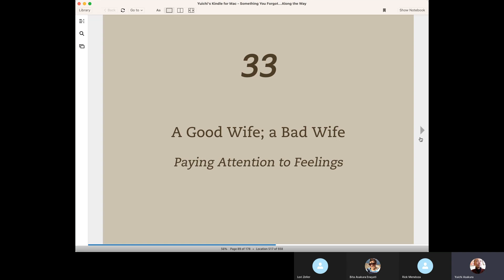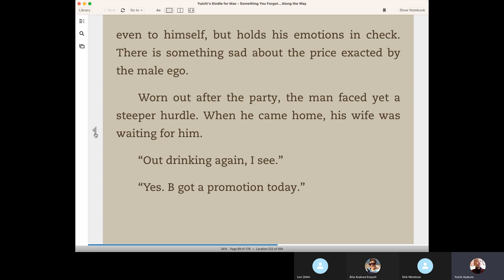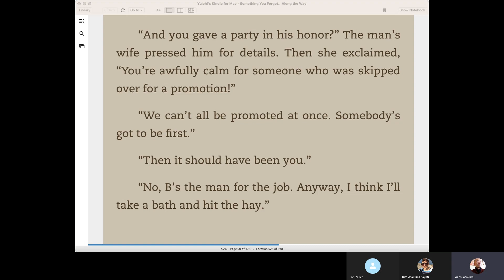Why do we feel lonely in life & how to counteract it?